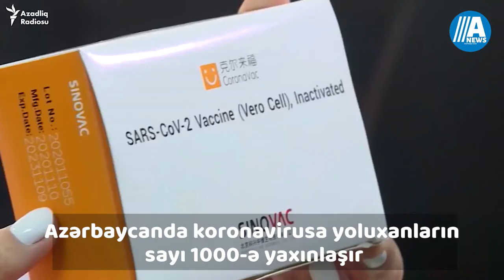Xəbər anı: Prezident İlham Əliyev Füzuli-Hadrut yolunun təməlini qoyub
Prezident İlham Əliyev Füzuli-Hadrut yolunun təməlini qoyub
Azərbaycanda koronavirusa yoluxanların sayı 1000-ə yaxınlaşır
General-leytenant Rövşən Əkbərovun həbsi təsdiqləndi